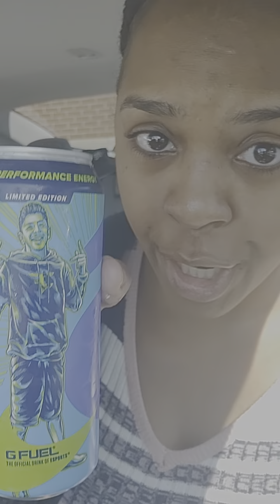G Fuel sour chug rug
oh yesss i like it!! taste like a blue raspberry popsicle!! YOU GOT ANOTHER GOOD 1 G FUEL KEEP IT UP!!